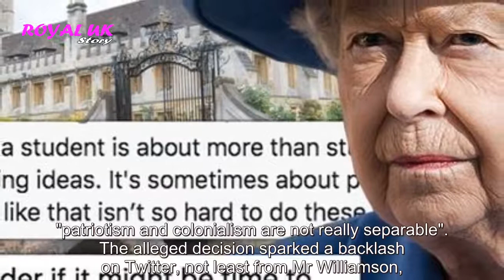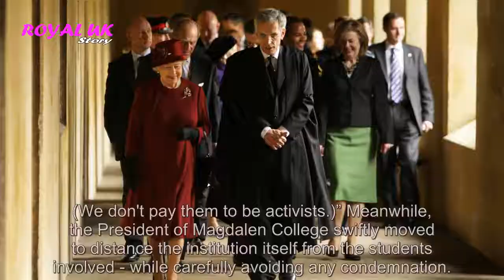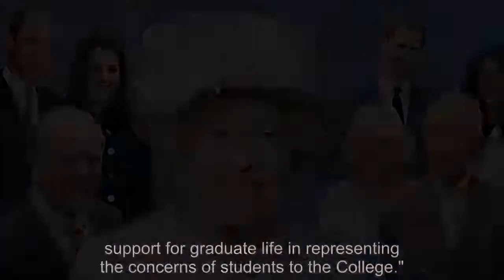‘Simply absurd’ Woke Oxford students condemned for removal of ‘colonial’ Queen’s picture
OXFORD students have removed a picture of the Queen from the common room of their college on the basis that she is a symbol of colonialism. And the decision has been branded “simply absurd” by Education Secretary Gavin Williamson - while GB News presenter Colin Brazier sug...